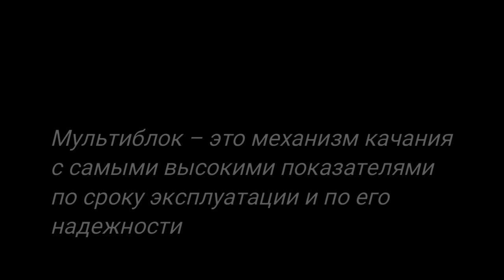Шоу-рум "МИРОВАЯ ЭЛИТА ЭРГОНОМИКИ Мульти&Топ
Мукльтибло – это механизм качания с самыми высокими показателями по сроку эксплуатации и по его надежности. Механика кресла позволяет изменять углы наклонения сиденья одновременно с такой же манипуляцией со спинкой, достигая максимальной синхронности. Он имеет самую современную схему-конструкцию
Выставка Геймерской мебели
Крупнейшая ДЕМО зона.СПБ М.Рыбатское,Караваевская23,4-эта